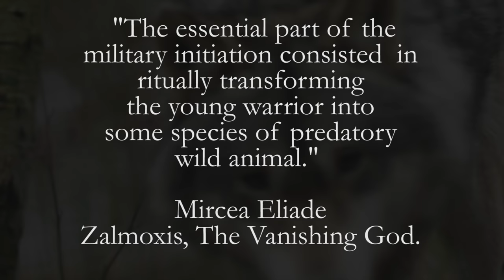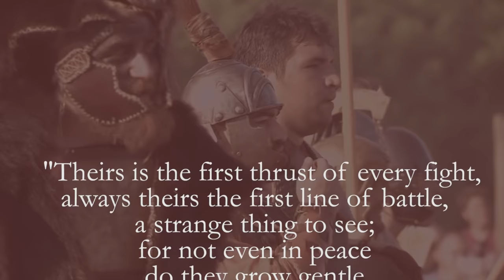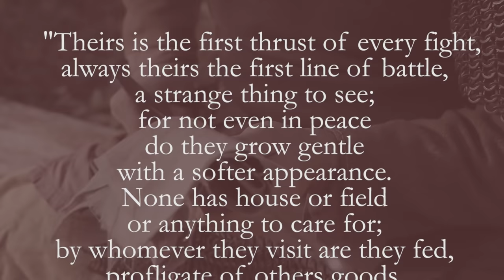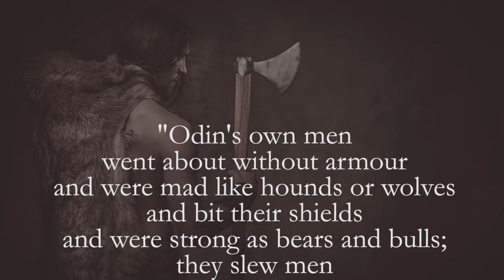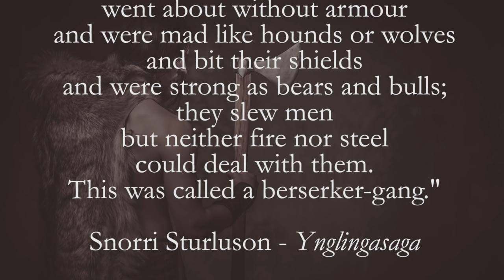The First Berserkers: the Bronze Age Koryos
The berserker Viking warrior is famous but the tradition can be traced back to the early Bronze Age warband called the koryos.

The berserkers fought like madmen, in a trance-like state of fury that struck fear into the hearts of their enemies. But why did they act in this way? And why were they associated with wolves and bears?

In this video we travel back thousands of years into the history of Bronze Age Europe and find out why the youths of Indo-European cultures transformed into wolves and other animals during their rites of passage.

*Get Godborn exclusively from Audible here*

Not on Audible? Sign up for your free Audible trial and pick Godborn for your free audiobook:
Try Audible US ➜
Try Audible UK ➜

*My Books*

*My Links*

*Music*

Patrick Patrikios
Amulets
Godmode

*Video Sources*

The One-eyed God: Odin and the (Indo-) Germanic Männerbünde - Kris Kershaw ➜
The Myth of the Eternal Return: Cosmos and History - Mircea Eliade ➜
Rites and Symbols of Initiation: The Mysteries of Birth and Rebirth - Mircea Eliade ➜
Germania - Tacitus ➜
The Histories - Tacitus ➜
The Prose Edda - Snorri Sturluson ➜

--- Bronze Age Warfare series ---